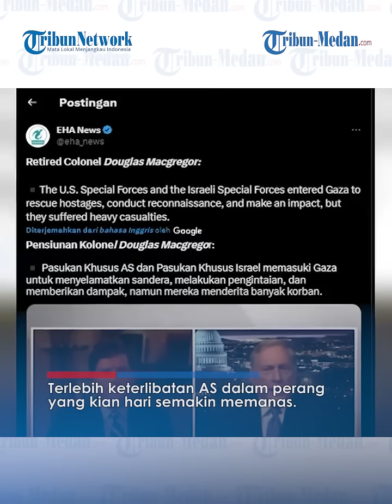Mati-matian Bantu Israel, Tentara Khusus AS Malah Ditembaki Hamas Hingga Tewas di Gaza Hanya 24 Jam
TRIBUN-MEDAN.com - AS mengirim pasukan khusus untuk membantu tentara Israel menyerang Gaza.

Namun sebaliknya, pasukan khusus AS justru dibantai dan ditembak tewas oleh militan Hamas.

Hal tersebut disampaikan oleh mantan penasihat Pentagon yakni Douglass McGregor.

Fakta itu disampaikannya saat melakuka wawancara dalam sebuah program acara talk show AS.

Dalam wawancara itu, McGregor menyampaikan bahwa ia pesimis terhadap apa yang terjadi dalam perang Hamas Israel.

Terlebih keterlibatan AS dalam perang yang kian hari semakin memanas.

Pasalnya, McGregor menyebut bahwa AS telah mengirim tentara khususnya untuk membantu Israel.

Sayangnya, McGregor tak menjelaskan secara rinci jumlah tentara AS yang diterjunkan ke Gaza.

Diharapkan, sejumlah tentara itu mampu membantu Israel dalam melakukan pengintaian.

Mereka disebut hendak membebaskan sandera yang ditahan oleh militan Palestina.

Namun nyatanya, tentara AS justru ditembak tewas oleh Hamas.

McGregor pun merinci kerugian besar dialami AS lantaran tentaranya ditembak hingga berkeping-keping.

Seusai serangan mematikan itu, McGregor menyebut AS berada dalam pihak berperang.